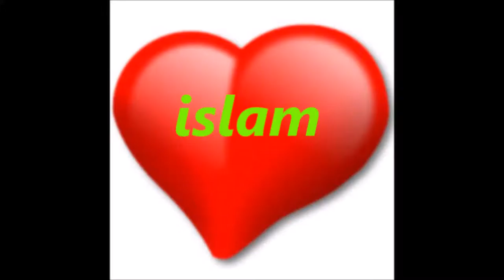very young european green eyes chose islam